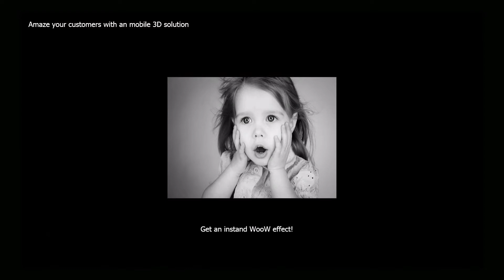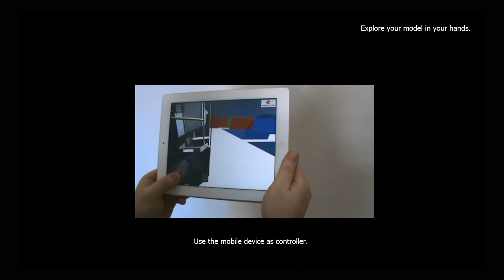See3D.be goes mobile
Explore now your 3D models on mobile devices and get instand WoW effect with your customes!